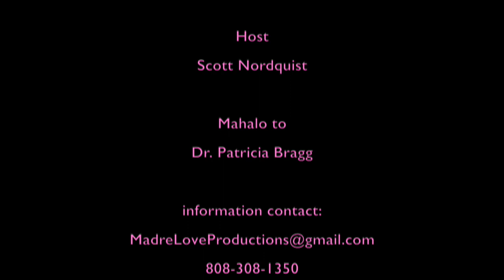Words of Wisdom with Dr. Patricia Bragg part 1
Filmed in Hawaii. Produced by Leslie Rosa Gil
  Dr.Patricia Bragg and Host Scott Nordquist Discussing The Bragg lifestyle.